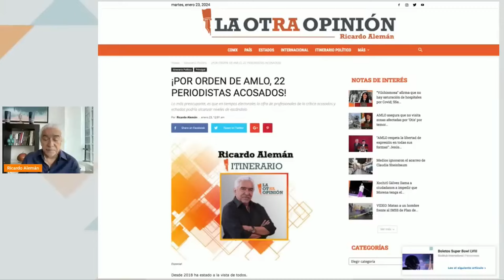¡POR ORDEN DE AMLO, 22 PERIODISTAS ACOSADOS! | Itinerario Político